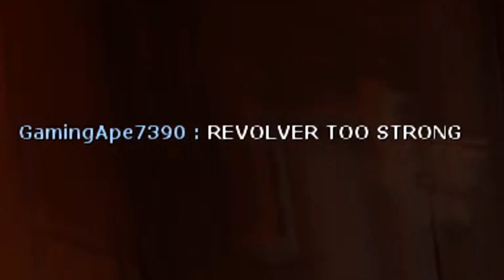[TF2] A Nail, Board, and a Dream